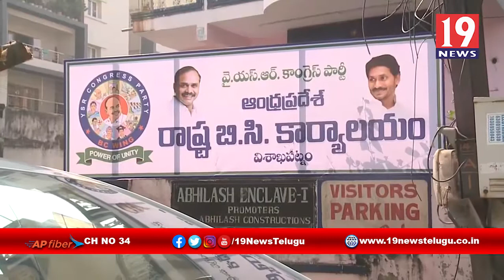బీజేపీతో వైసీపీకి ఎటువంటి శత్రుత్వము లేదు _మంత్రి అవంతి - విశాఖ జిల్లా